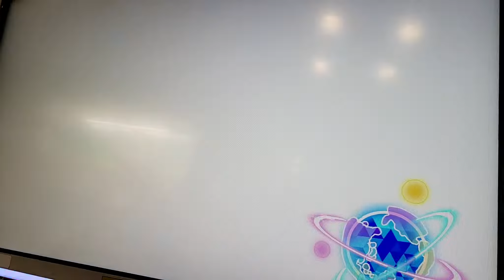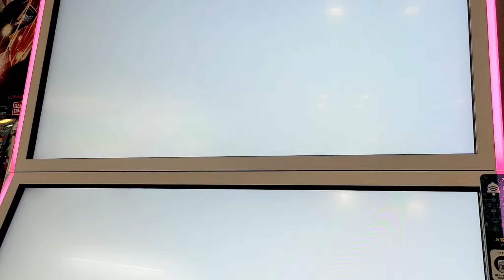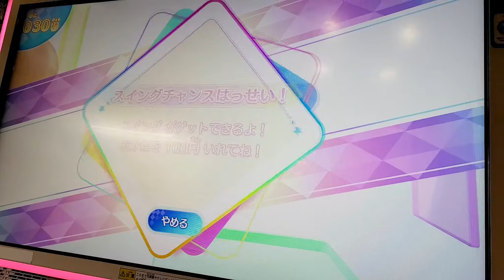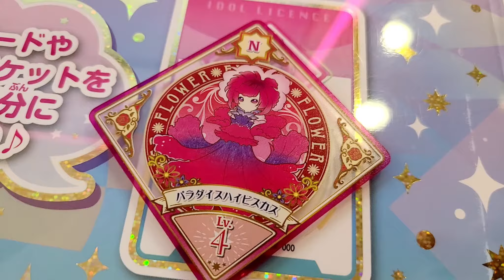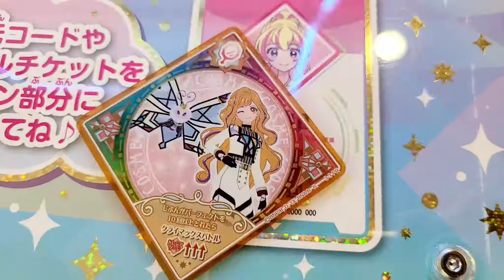ひさびさのアイカツプラネットで超レアでました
アキ先生の髪を切った帰りに、久々にアイカツプラネットをやりました。
5回プレイしたら、なんと超レアスイングが出ました。

久々のアイカツプラネットのプレイ、そして超レアスイングを見てください。